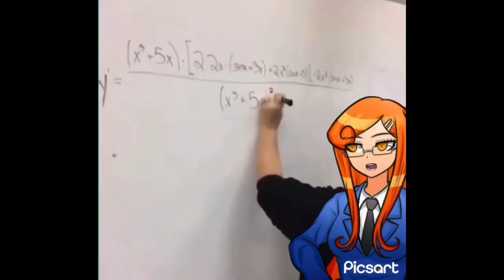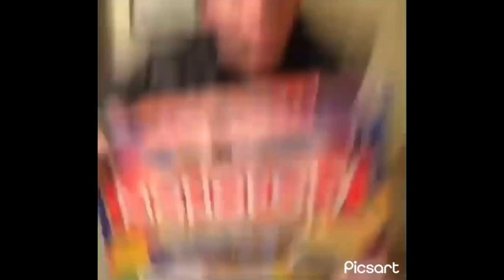More Danganronpa Another Despair Academy vines cause I love y’all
This game needs more fan content so here I am doing my part!